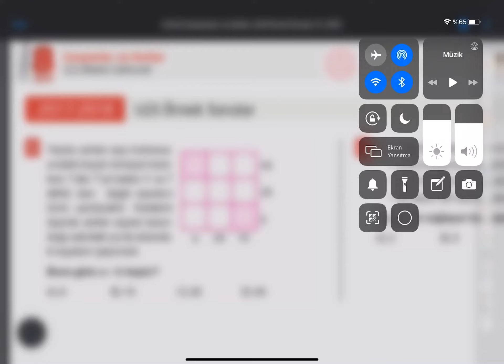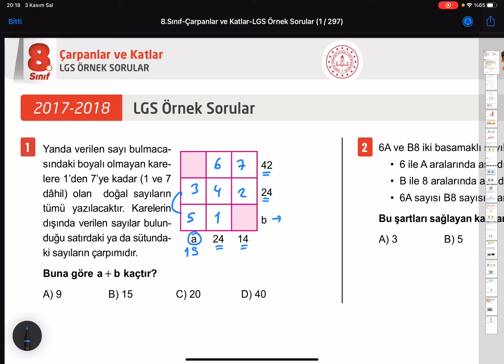Çarpanlar Katlar-1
kerimhoca.com sitesinde yer alan konulara göre örnek soruların tek tek çözümleri burada.